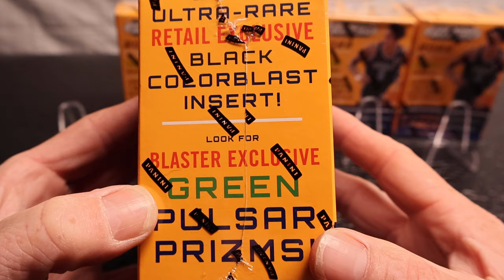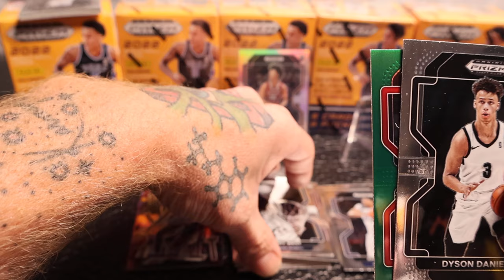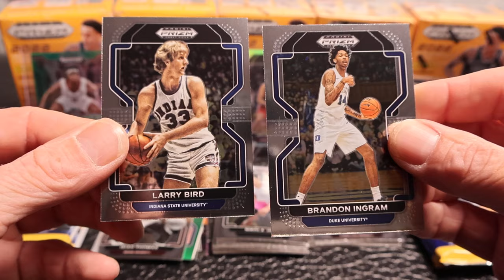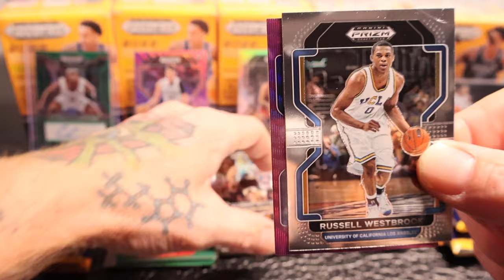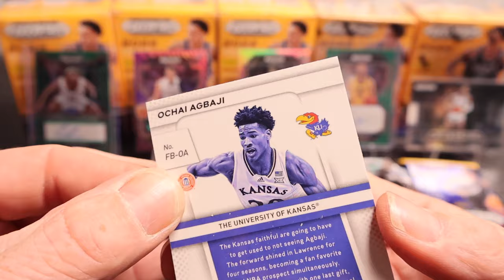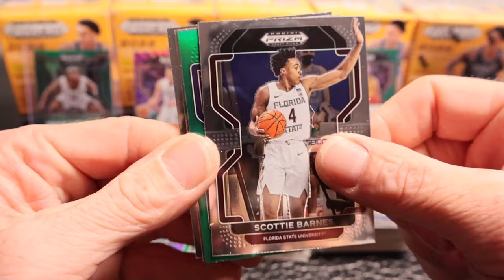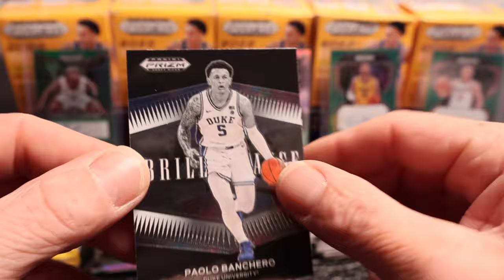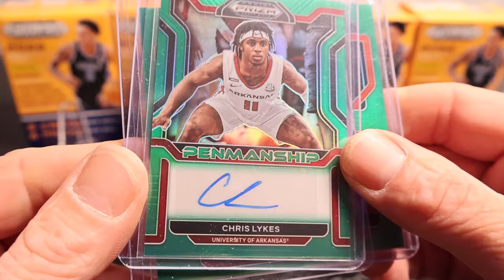*3 AUTOS* Big Rookies, Purple Wave Parallels, and More!!!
5 Blasters of 2022 Prizm Draft Picks Basketball!!! Very Fun Rip!!! Who's Your Favorite Pull!!!